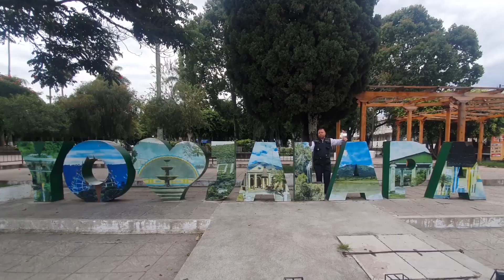Proceso electoral 2023 ha sido atípico